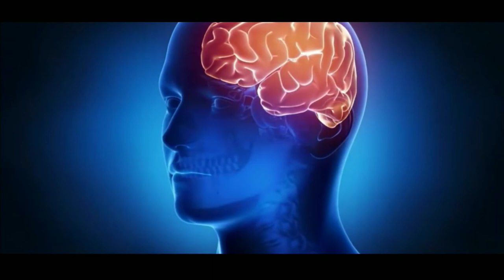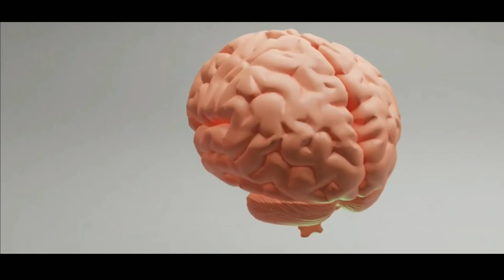ঘুমানোর 5 মিনিট আগে এটা অবশ্যই করবে যা চাইবে তাই পাবে অবচেতন মনের শক্তি | Power of Subconscious Mind